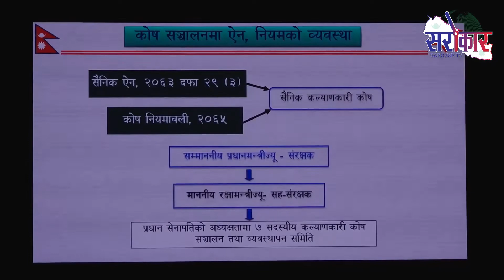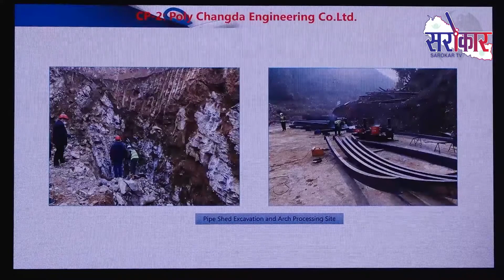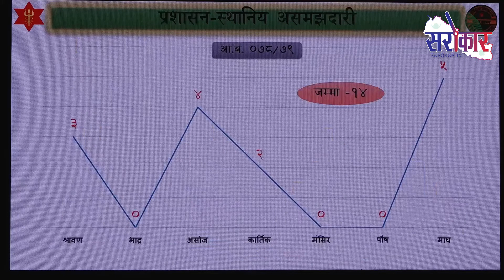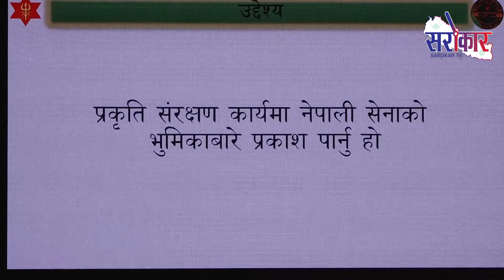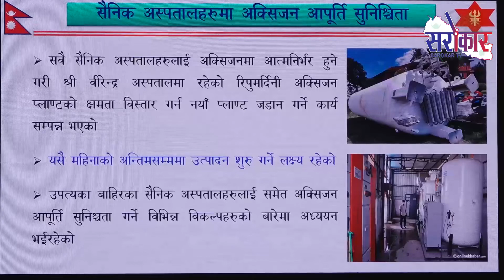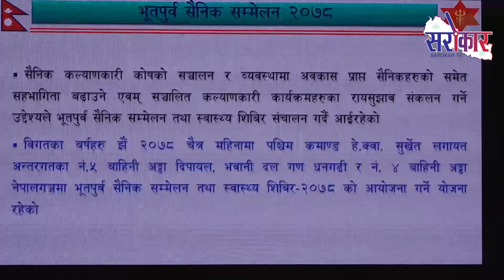सैनिक कल्याणकारी कोषमार्फत सैनिक परिवारका लागि बिभिन्न कार्यक्रम || Sarokar Bishesh || Nepal Army